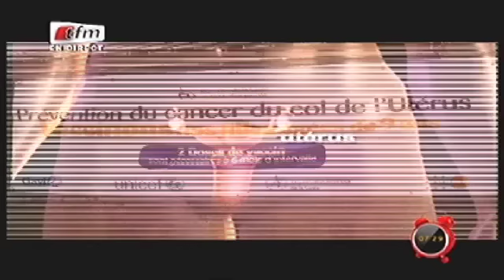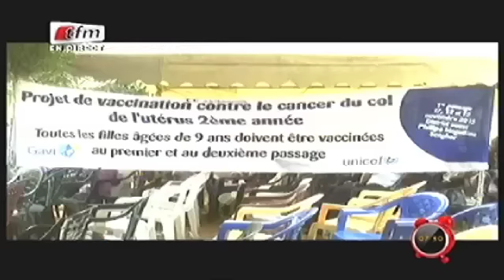Yeewu Leen - 18 Novembre 2015 - Infos avec Fatima BA